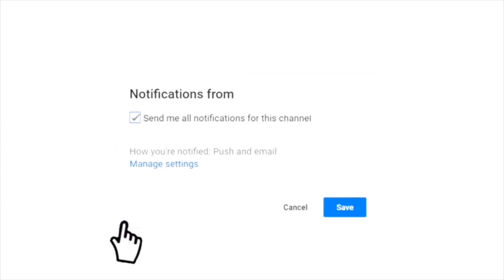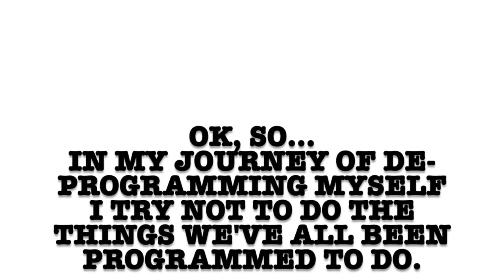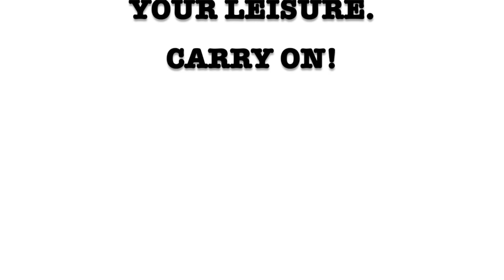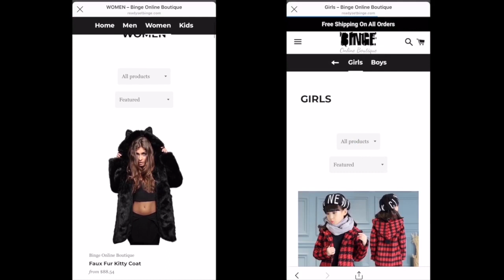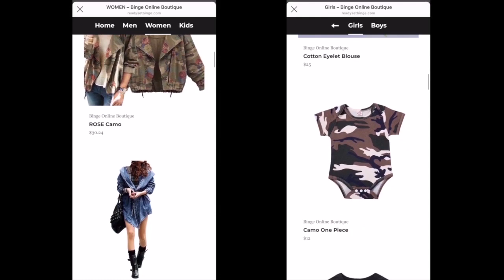WE HAD A KICKBACK DURING COVID! | BINGE Family VLOGS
Hey BINGE Baes!  It's your girl Blake, welcoming you to another LIT video!

It's my mom's 69th Birthday and we're celebrating it with a small kickback!